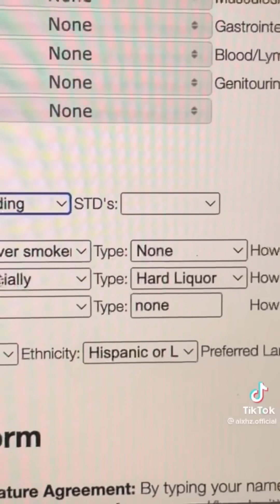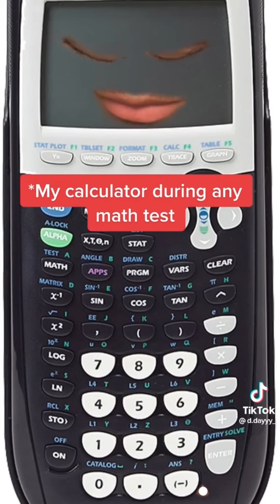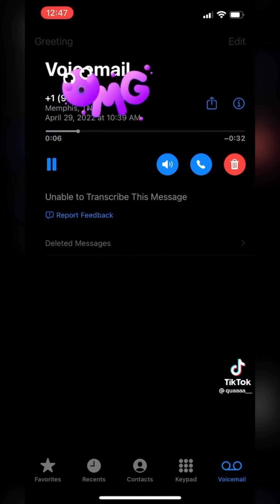TikToks that I Watched at 3 AM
Hope you enjoyed these TikToks that I Watched at 3 AM!